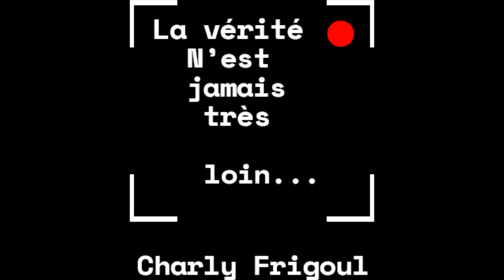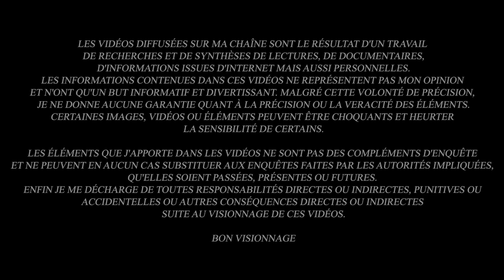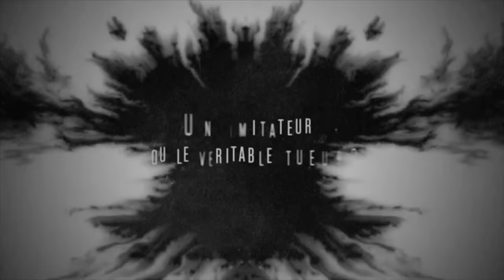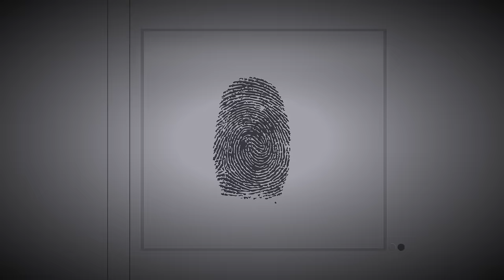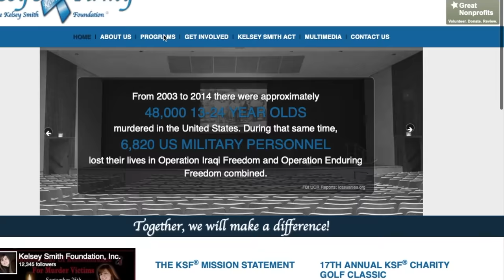ENLEVÉE AU SUPERMARCHÉ : L'affaire KELSEY SMITH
🕵️‍♀️ Menez l'enquête avec Detective Box et obtenez -10% supplémentaire ainsi que la livraison offerte avec mon code CHARLY10 en passant par ce lien

Le 2 juin 2007, Kelsey, une jeune femme de 18 ans,  est particulièrement enjouée parce qu'elle a un rendez-vous galant avec son amoureux. Elle décide de lui faire un cadeau et se rend au supermarché local. Malheureusement, elle ne sera plus jamais revue. Pire, son corps sera retrouvé à quelques kilomètres de là. Kelsey a été sauvagement attaquée. Qui a pu faire ça ? La réponse, les enquêteurs vont l'obtenir en visionnant les images de vidéosurveillance du supermarché...

                                          "Deuxième Vie"